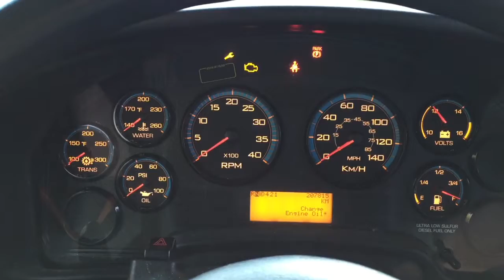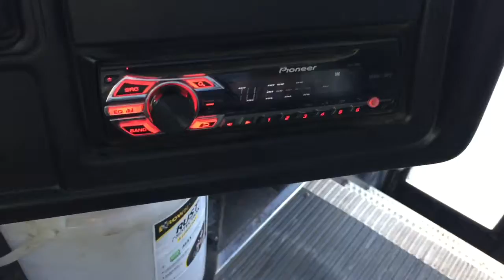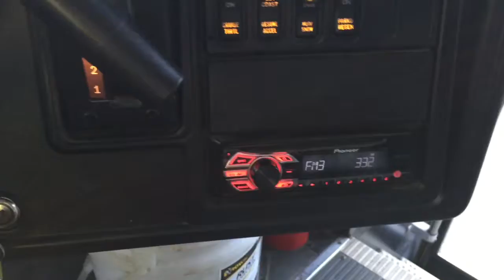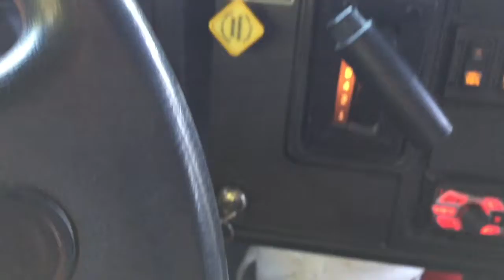2014 International School Bus Cold Start & Walk Around.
2014 IC FE Cold Start